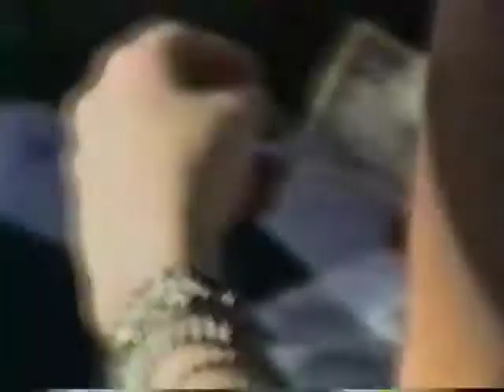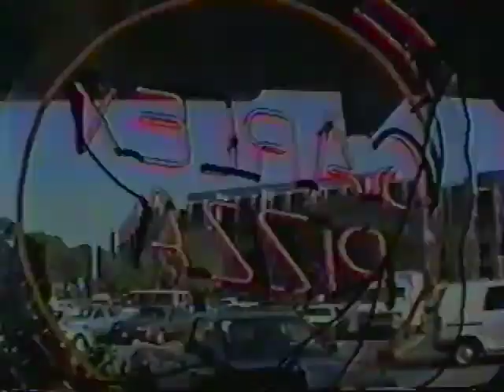Natural Born Chillers